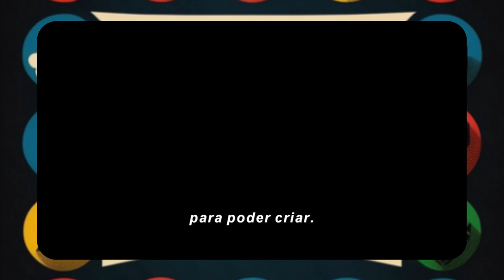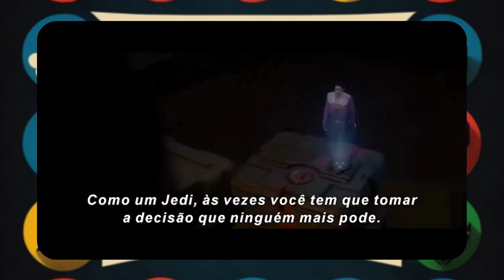Tudo sobre Ahsoka T1 E07 sonhos e loucura